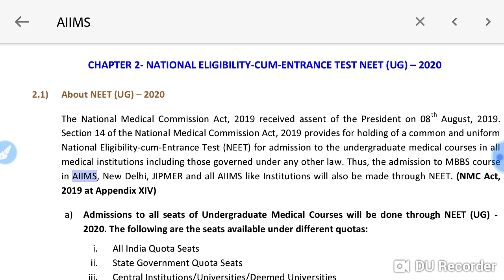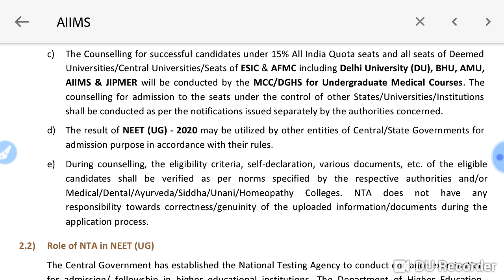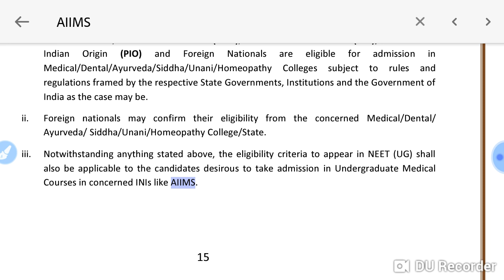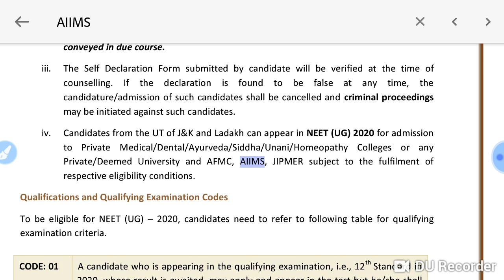AIIMS 2020 admission rules !! Eligibility criteria and state quota ?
Harsahay Chopra